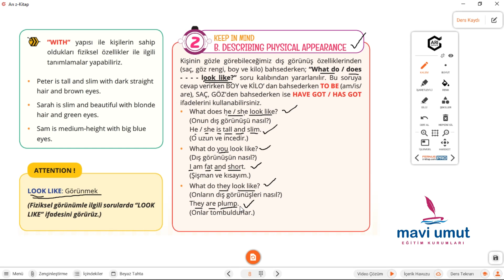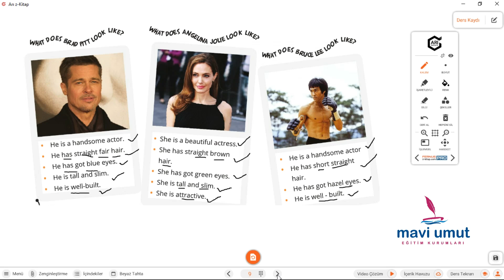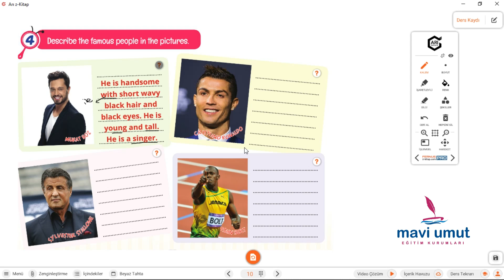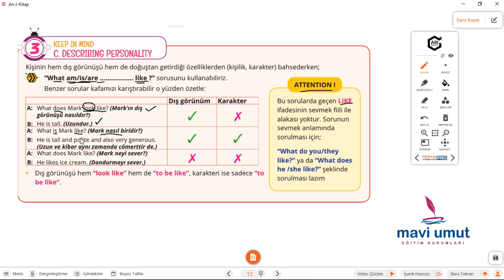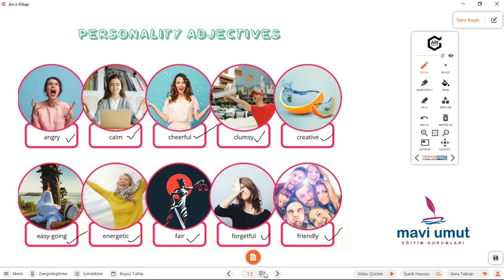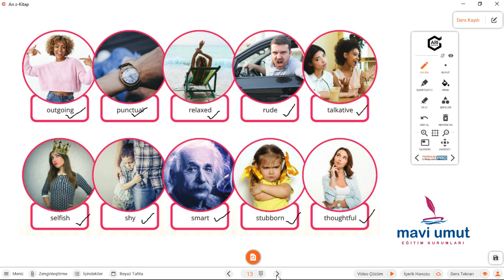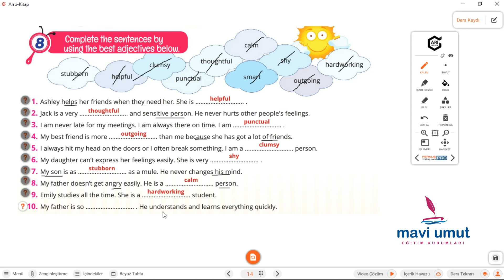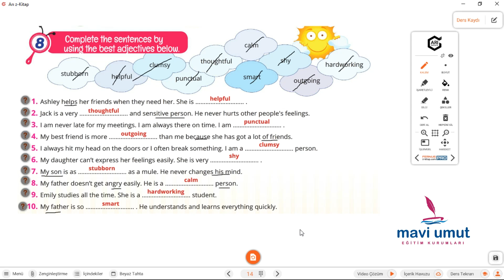7 sınıf unite 1 Describing personal app and personality